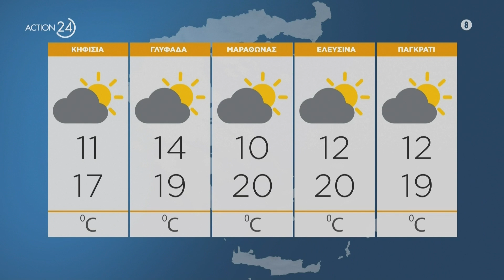Μικρή άνοδος της θερμοκρασίας - Σταδιακή επιδείνωση του καιρού στη δυτική Ελλάδα & το Αιγαίο